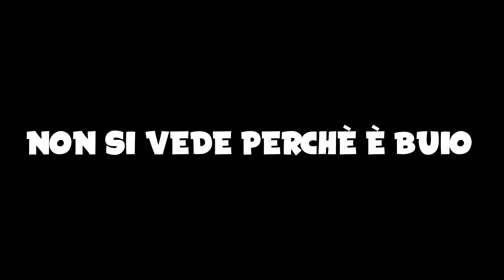7 INDOVINELLI MISTERIOSI che SOLO IL 5% delle PERSONE RISOLVE!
Video divertente dove faremo cose.
Dopo l'ascensore senza RedStone,le trappole per trollare,le stanze segrete,le case introvabili,le varie mod e le bedwars, oggi proveremo ,dopo le tantissime nuove armature con poteri assurdi e la casa interamente con i lucky block,la mappa misteriosa della piramide egizia. faremo assieme un test di intelligenza su vari casi ed indovinelli!